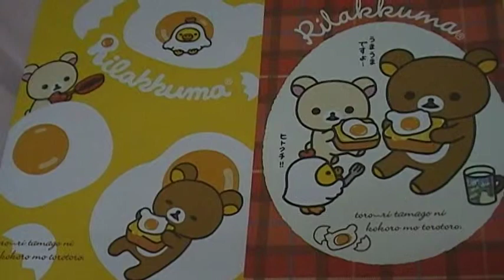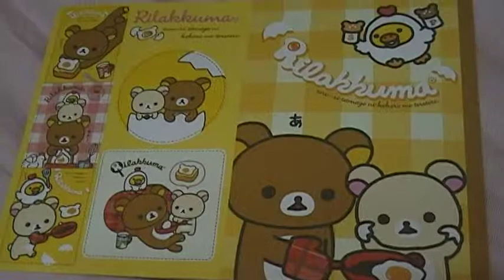リラックマ youtube だららんシールセット たまごテーマ